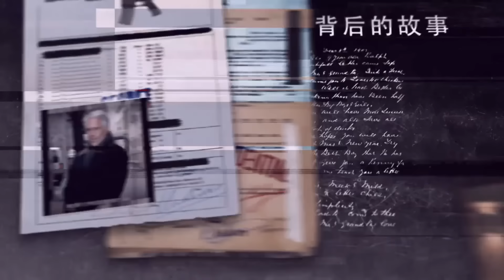俄罗斯的兴衰史（一）：斯拉夫根源与基辅罗斯的奠基